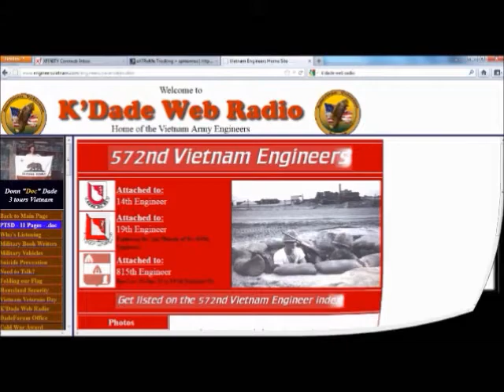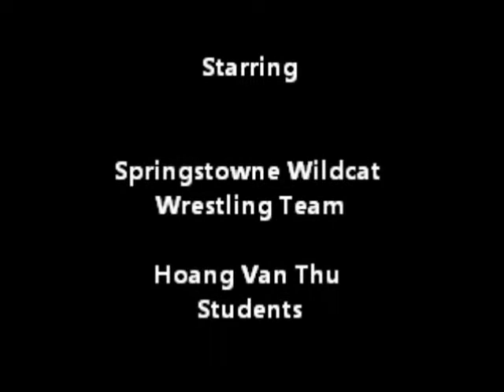Greetings Hoang Van Thu 2012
We discuss how the Springstowne Wildcat Wrestling Academy became involved with Hoang Van Thu School in Viet Nam.